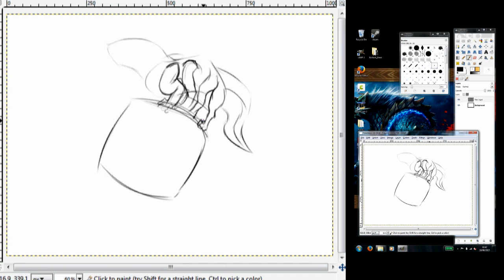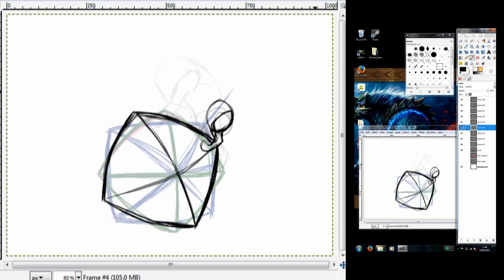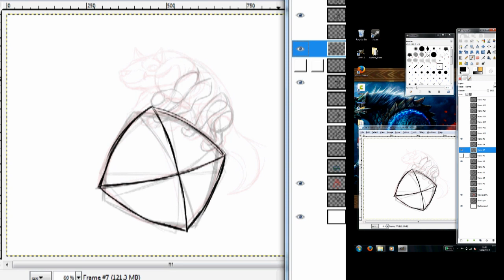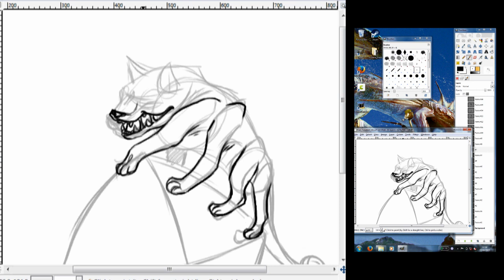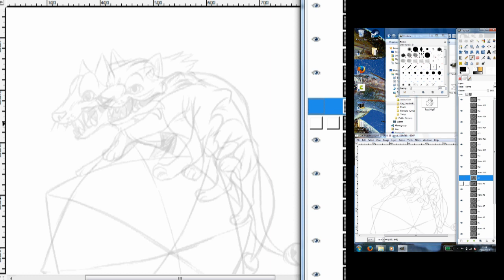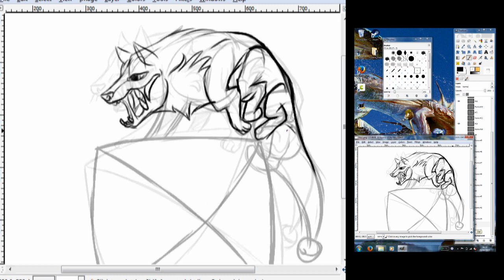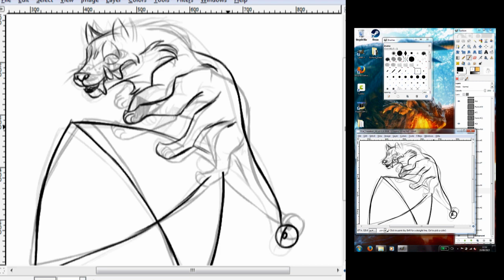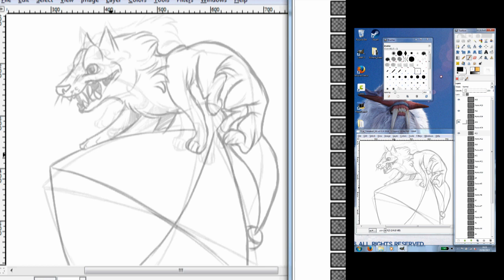My Animation Process of: Cat Treadmill | Darkmane The Werewolf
Not neccessarily a speed-draw since it took too long. Some footage of how I made the loop of "Cat Treadmill" to show how I animate things. A lot was subsequently cut out so the video wouldn't be excessively long for me drawing essentially the same thing, the most drastic cuts are where i've faded to black.

Often I plan by stages and by key frames where I will start with the legs first at extreme points and fill in a few frames between them, making sure that the 4 keys work fluidly. Next, I work with every other frame, slowly filling out the legs, tail and head (Again, starting with the extremes where the head is furthest left then furthest right), then filling how it gets from one extreme to the next. Only when these frames work do I then interpolate the remaining frames so it runs smoothly and at the speed I want it to.

Software used:
Gimp 2.6.10
Hypercam 2
Adobe Premier Pro 2.0

Left side is my drawing space only, right side is the whole screen so you can see more of what i'm actually doing.

The reason my screen is sideways is because I use a Lenovo Thinkpad Tablet PC and turn the screen and lid sideways to draw on. In this configuration, my left hand can easily press Ctrl/shift/etc when I need to while I draw with my right.

Proud Partner of the Channel Frederator Network.